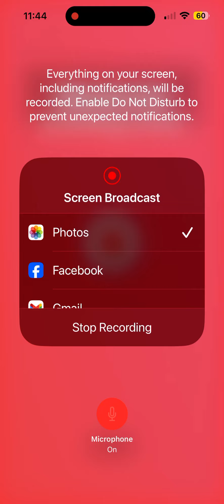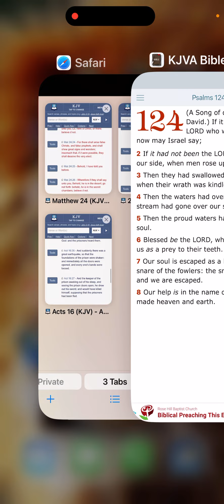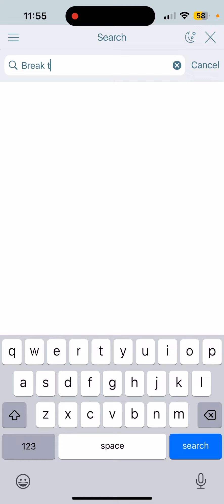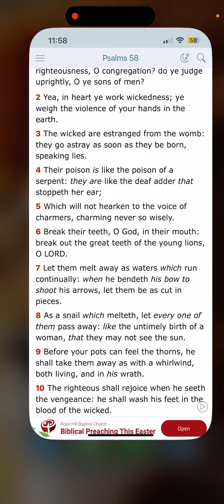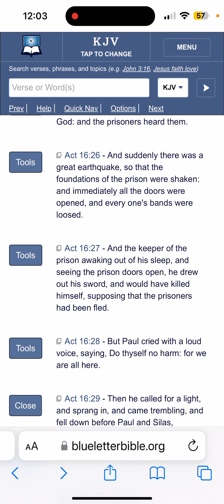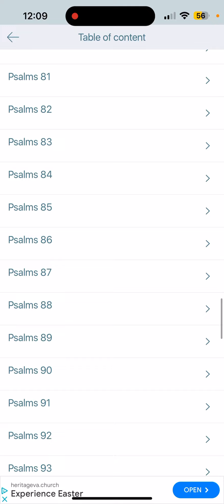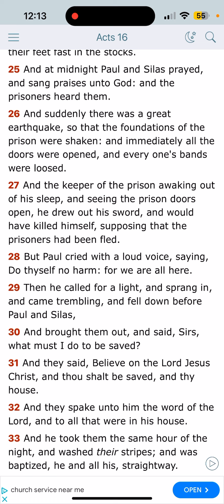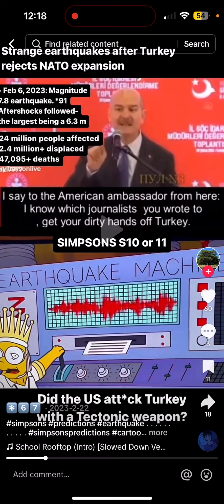Keeping Our Eye on Prophecy (Matthew 24) !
Simpson’s Tiktok Video
Earthquakes in Diverse Places